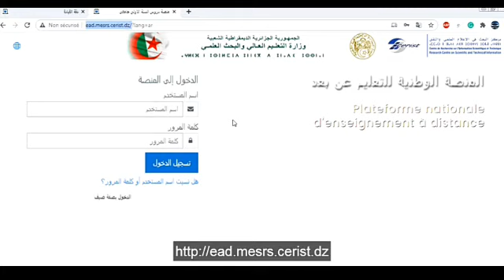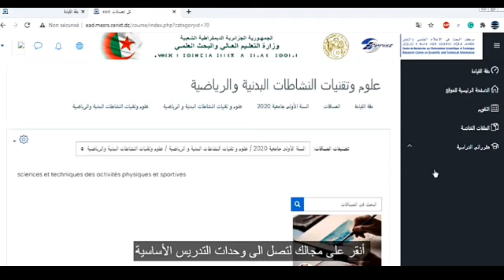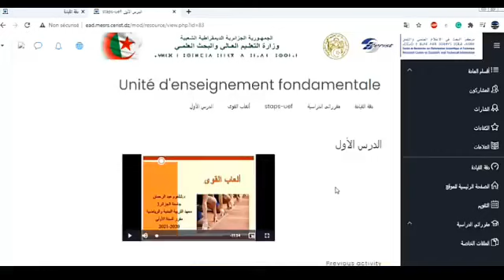كيفية الولوج إلى المنصة الوطنية للتعليم عن بعد (ead.mesrs.cerist.dz)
شارك الفيديو و قم بالتعليق مع وضع اعجاب ... وشكرا لك نتمنى زيارتنا مرة أخرى.